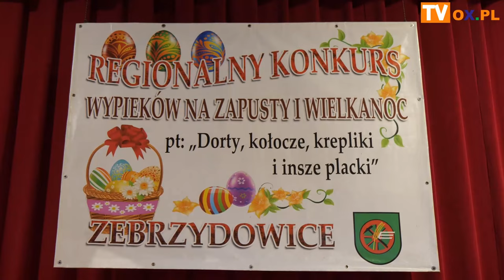Konkurs Potraw i Wypieków na Zapusty i Wielkanoc rozstrzygnięty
W sobotę 16 marca w Gminnym Ośrodku Kultury w Zebrzydowicach odbył się XX Konkurs Regionalny Potraw i Wypieków na Zapusty i Wielkanoc „Dorty, kołocze, krepliki i insze placki”. W konkursie wzięły udział Koła Gospodyń Wiejskich, a także jedna placówka szkolna.